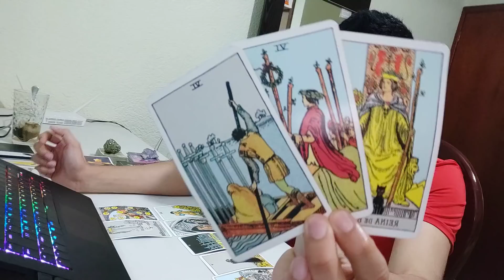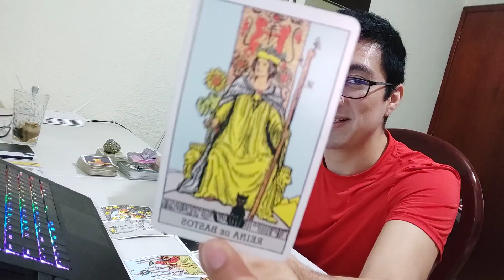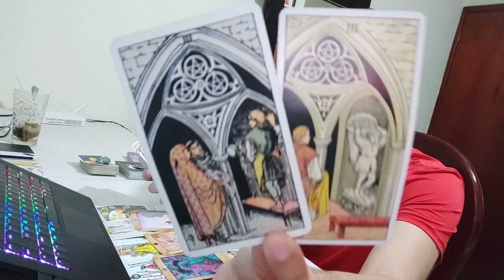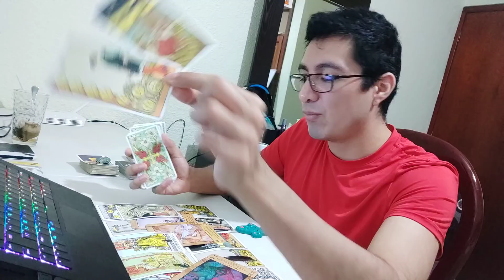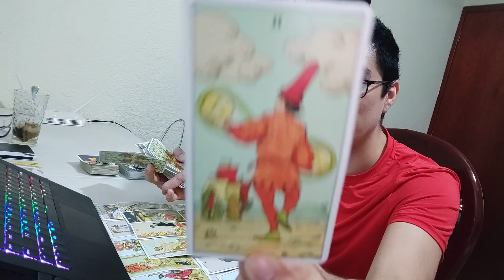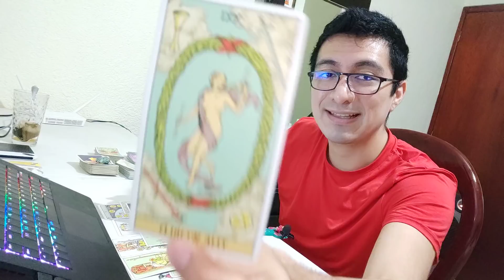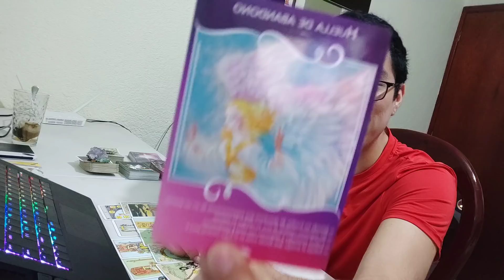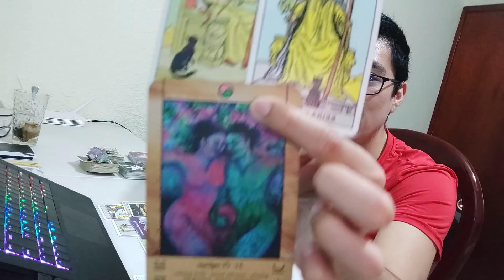LEO! ENFOCADO EN TU ÉXITO! NO TE DISTRAIGAS! TODO SE RESOLVERÁ! TAROT AMOR LEO MARZO 2021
tarot leo amor, trabajo
amor tarot leo
tarot amor leo
tarot amor
tarot 2021
tarot marzo
leo 2021